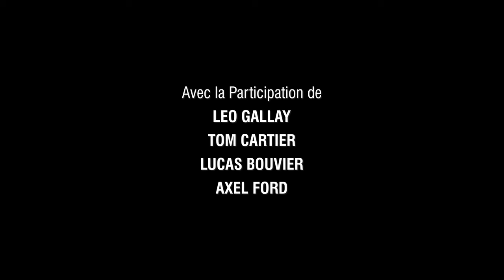Bande Annonce: CRUSH - Série Gay Française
Crush est une web série gay française suivant les aventures d'une bande de garçons dont les destins s’entremêlent entre amour, amitié, passion et trahison sur fond de musique rock et de se*e.

BANDE ANNONCE GENERALE (Episodes 1 à 3)

ACTEURS:
- Bastien Leray
- Enzo Lemercier
- Sacha Delage
- Sam Bayard
- Valentin Meunier

AVEC LA PARTICIPATION DE:
- Leo Gallay
- Tom Cartier
- Lucas Bouvier
- Axel Ford

CREDITS:
- Produit & Réalisé par Antoine Lebel
- Co-Réalisé par François Chagall & Sonny Antoine
- Musique Générique: Emeric de Aranjo
- Montage Vidéo: John Bast & Antoine Lebel
- Accessoires & Maquillage: Megane L. & Alvin J.
- Décors: François Chagall